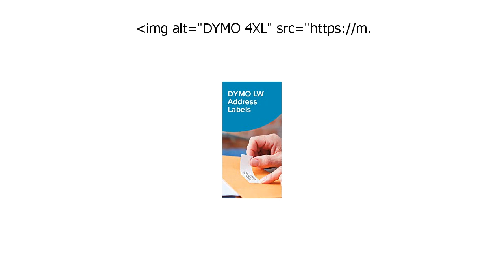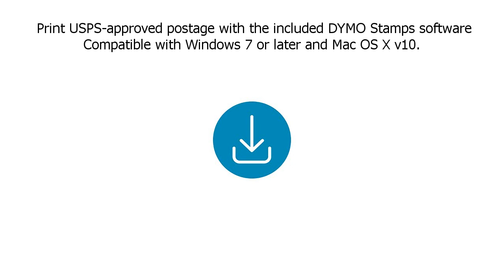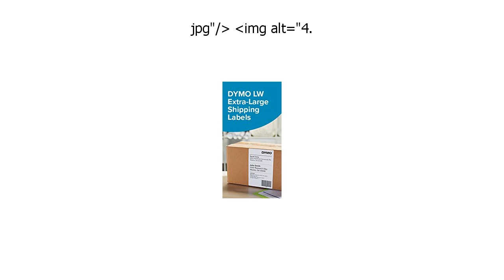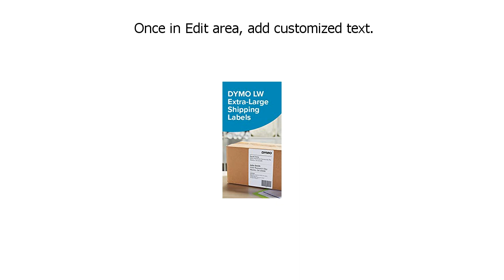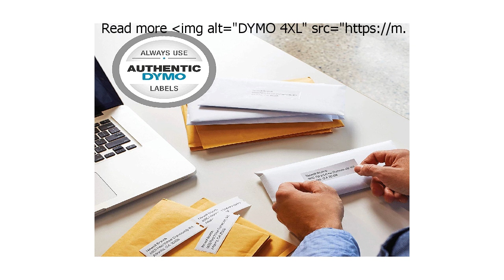Special Discount on DYMO 1755120 LabelWriter 4XL Thermal Label Printer